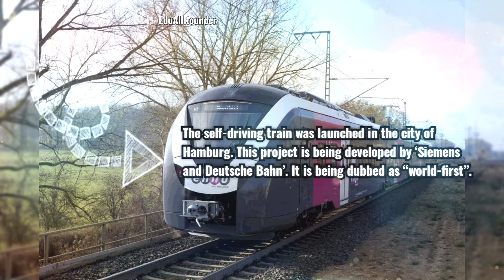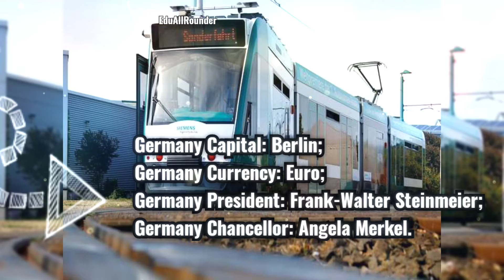Germany launches World’s First Self-Driving Train | Current Affairs | EduAllRounder